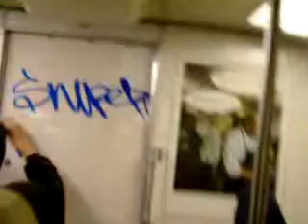Graffiti: Snap and Sniper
from limewire, snap and sniper tagging (handstyles) with paint markers in the Stockholm subways...